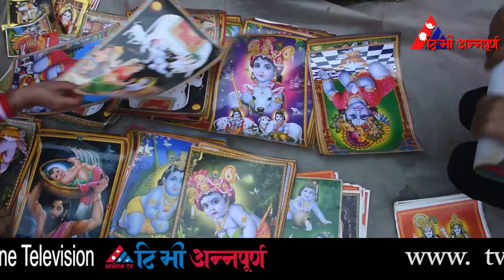मन्दिर प्रवेश रोक लगाए पनि कृष्ण मन्दिर परिसरमा भक्तजनको घुइँचो || krishna janmashtami